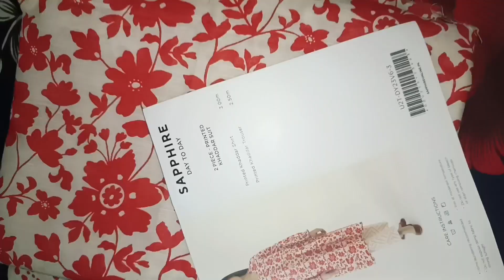Achanak Guest aa gay😊|| My shopping 🛍️|| Filza Waseem vlog.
Achanak Guest aa gay 😊

My shopping 🛍️

Routine work.